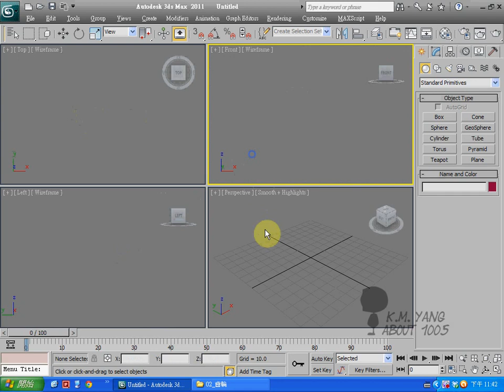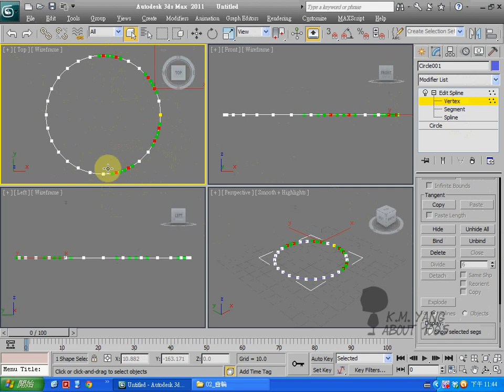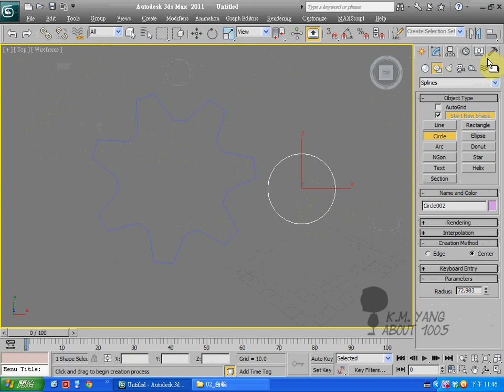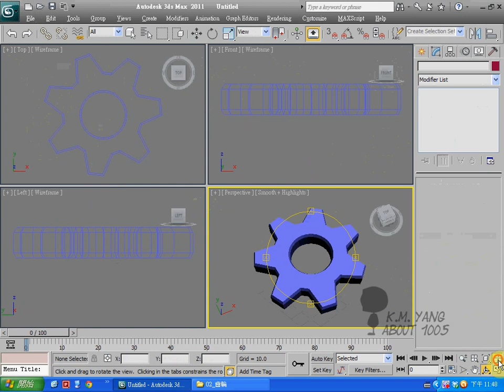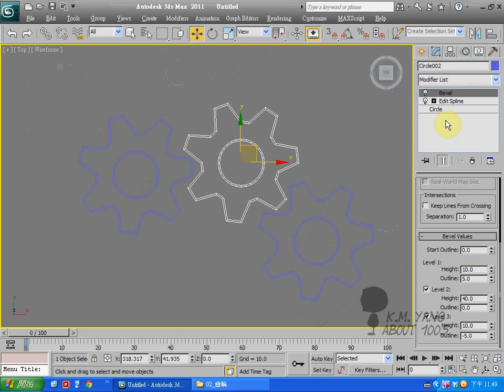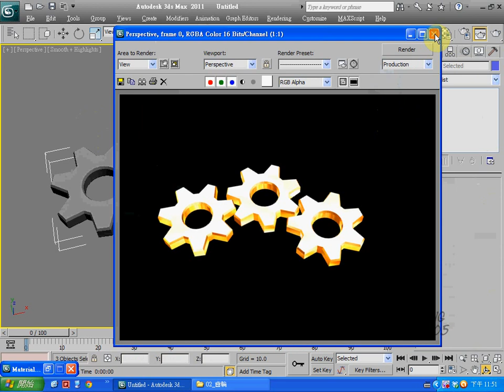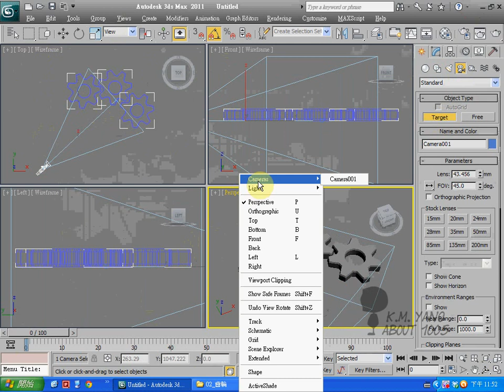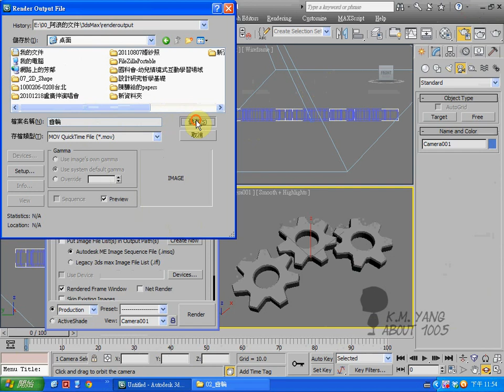3ds Max 基礎教學：07_02_2D Shpae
以上教學內容屬於本人所有，轉載請「務必」事先告知並註明出處。